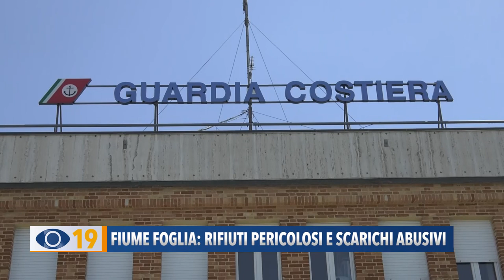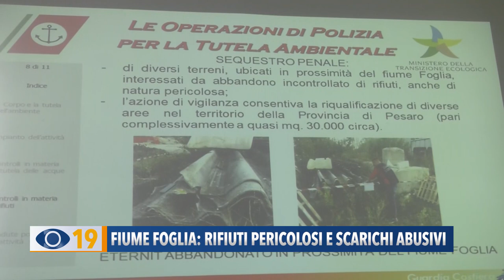Fiume Foglia: rifiuti pericolosi e scarichi abusivi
Rifiuti pericolosi e scarichi abusivi: maxi indagine della Capitaneria di Porto lungo il Fiume Foglia. Controlli a terra e in volo con l'elicottero di Pescara. Sanzioni per oltre 200mila euro e migliaia di cittadini coinvolti nelle ordinanze emanate per l'allaccio alla nuova rete fognaria.